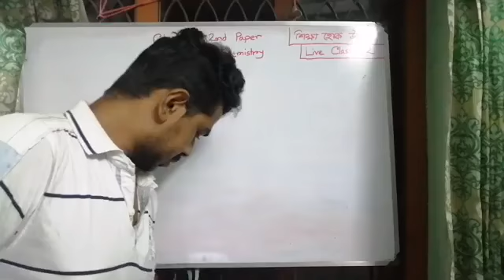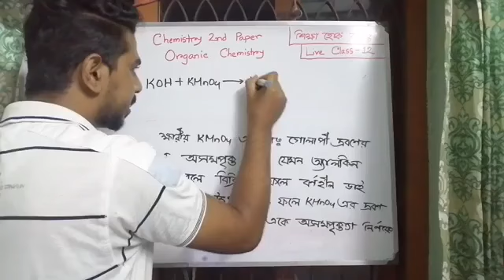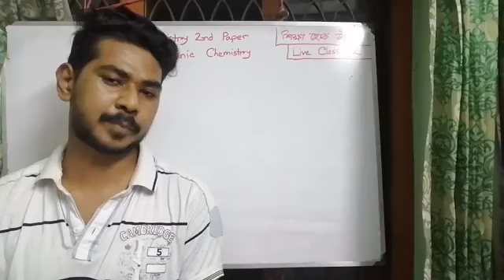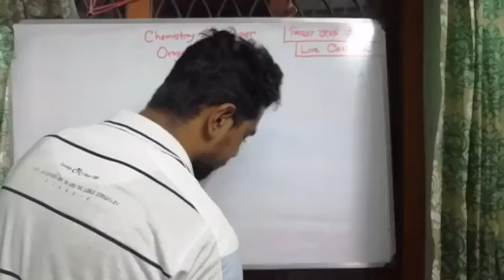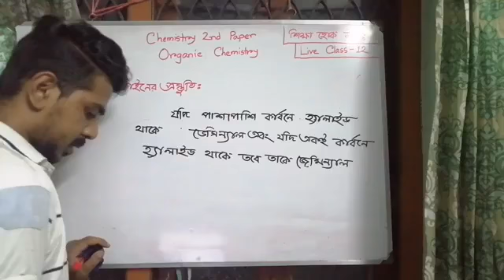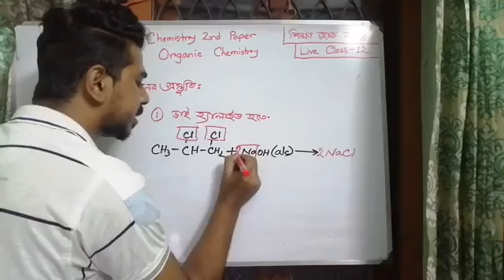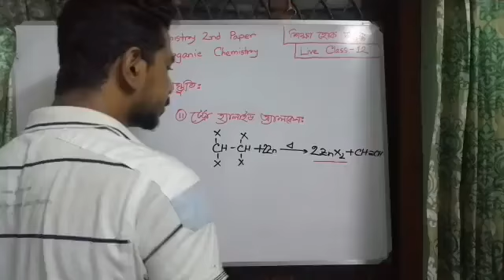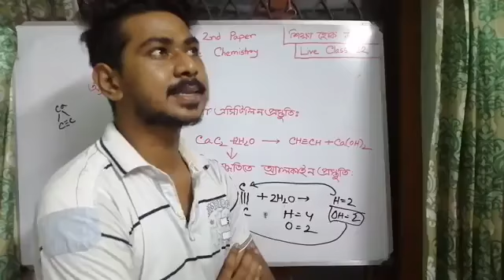Organic Chemistry | Lecture 12 | Chemistry 2nd Paper | HSC | শিক্ষা হোক উন্মুক্ত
"শিক্ষা হোক উন্মুক্ত" Aim of our project
 Shikkhahokunmukto

Keeping in mind that education is the backbone of the nation, we want to spread the light of education among the rich and the poor. That is why we have this joint activity. Our goal is to provide free online education.